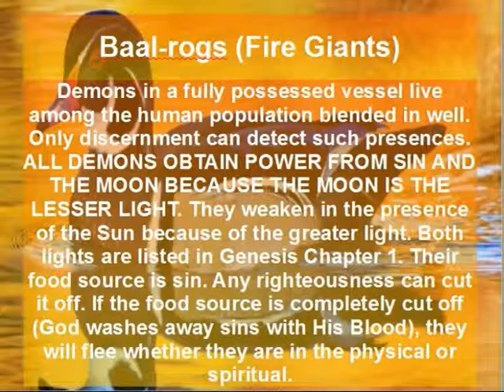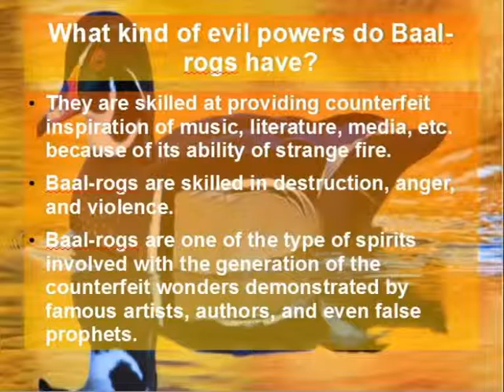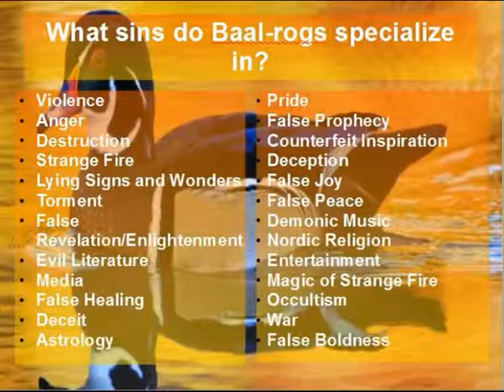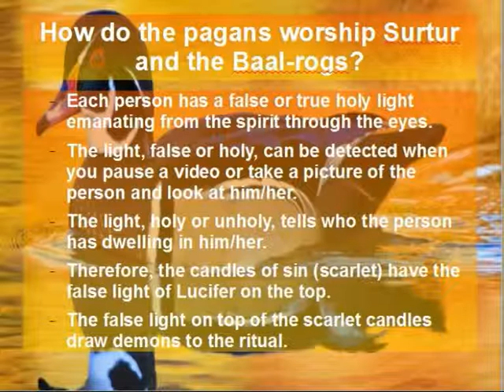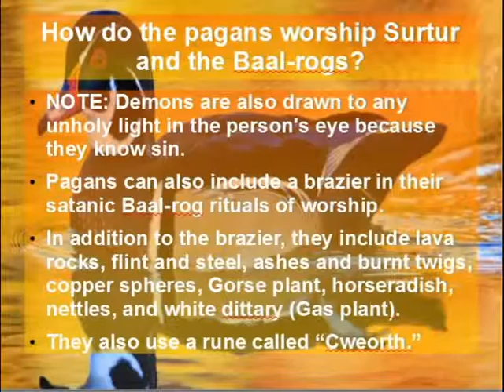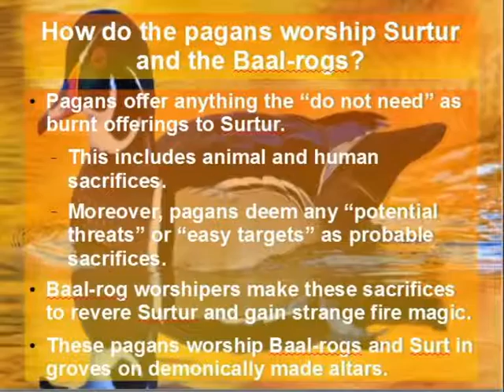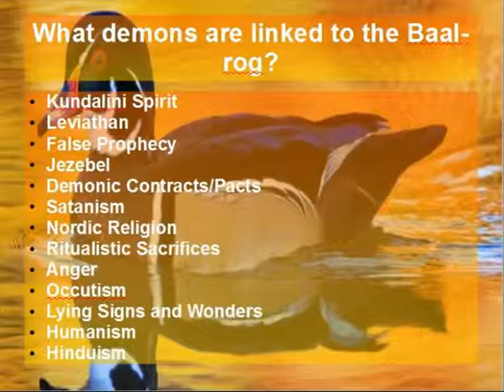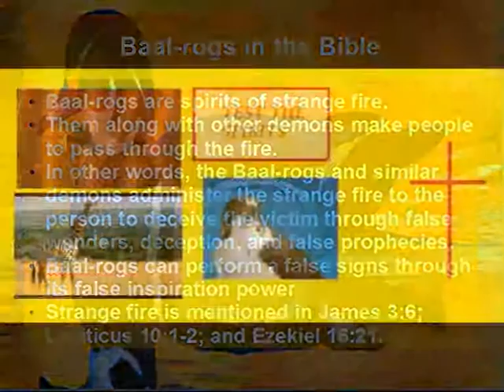Baal-rog Demons EXPLAINED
TEST THE SPIRITS